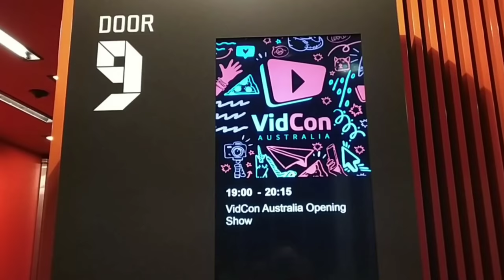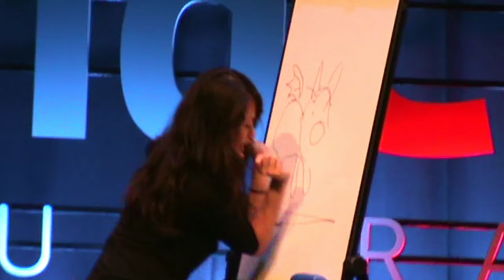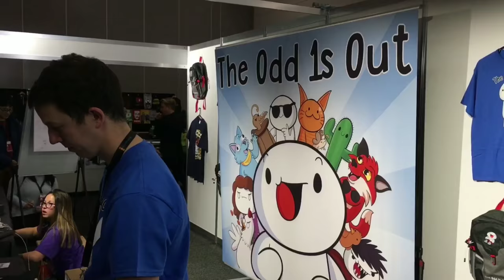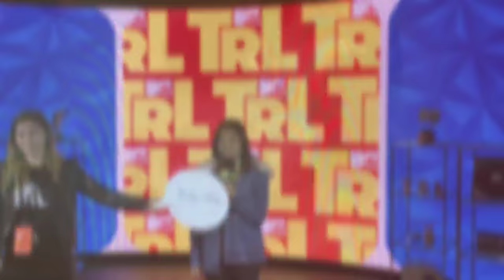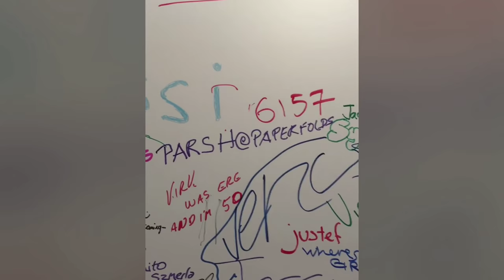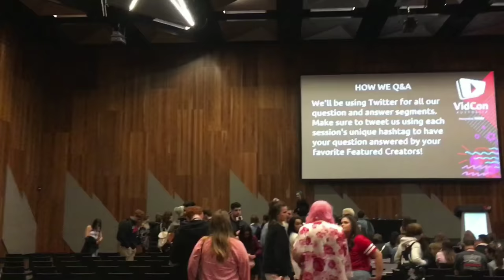VIDCON 2018 - Youtube Meet - Melbourne, Australia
I was at the Vidcon 2018 YouTube event, Melbourne, Australia. It was a 3 day event and I had a great time meeting and getting valuable tips from YouTube creators all across Australia. The event was held at Melbourne Exhibition centre located at Southbank, Melbourne. The event was from 31st of August to 2nd of September 2018